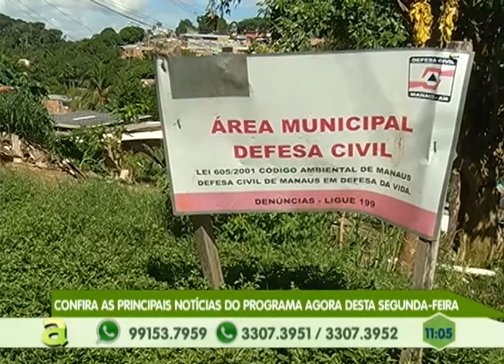Programa Agora de segunda a sexta, no canal 10 TV Em Tempo